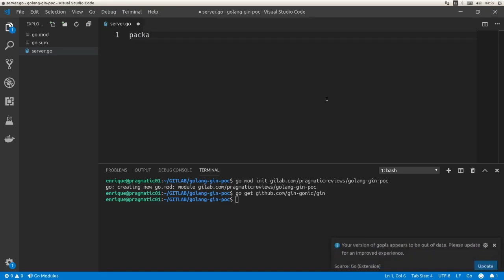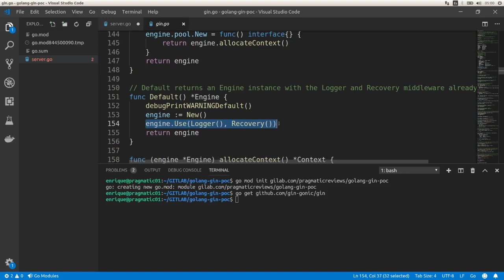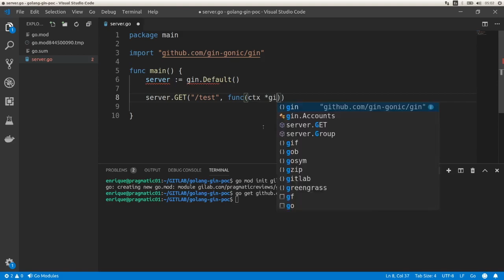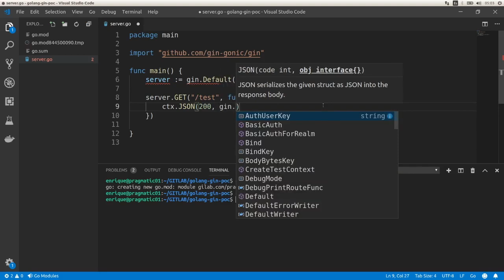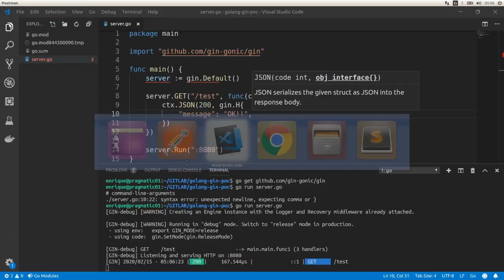Master GIN HTTP Framework Basics in Just 5 Minutes!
Master GIN HTTP Framework Basics in Just 5 Minutes! In this tutorial, we'll dive into the world of GIN, a popular HTTP web framework for Go, and show you how to get started quickly. From setting up your development environment to building a fully functional web application, we'll cover it all. Whether you're a beginner or an experienced developer, this video is designed to help you learn GIN fast and efficiently. So, what are you waiting for? Let's get started and take your Go development skills to the next level!